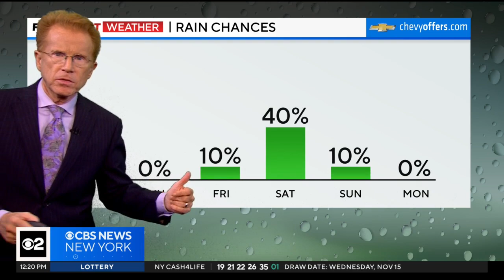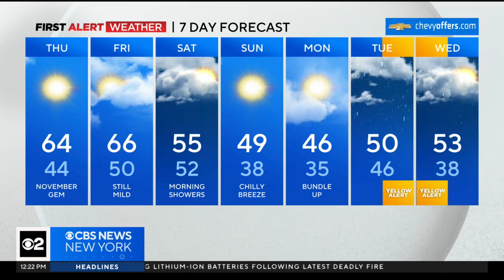First Alert Weather: Pick of the week in the 60s